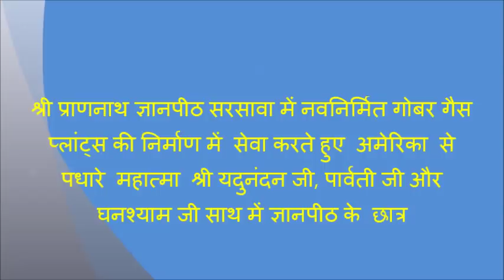श्री प्राणनाथ ज्ञानपीठ में सेवा करते हुए का कुछ दृश्य